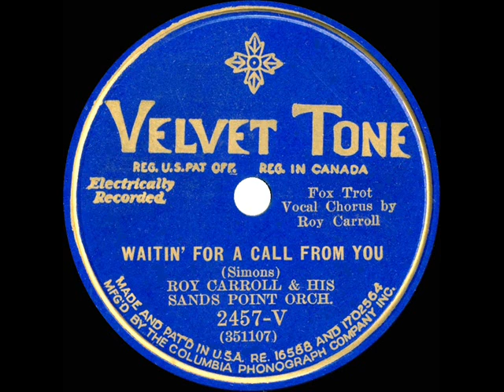1931 Ben Selvin (as ‘Roy Carroll’) - Waitin’ For A Call From You (Jack Parker, vocal)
Also issued on Harmony, Clarion and (UK)Parlophone. “Roy Carroll” was a pseudonym used by Columbia on its dime store labels to mask the identity of such bands as Ben Selvin, Sam Lanin, Fred Rich, Jack Teagarden and Casa Loma.

Transferred from 78rpm Velvet Tone 2457-V - Waitin’ For A Call From You (Simons) by Roy Carroll & his Sands Point Orchestra (Ben Selvin), vocal by Jack Parker, recorded in NYC October 2, 1931 .